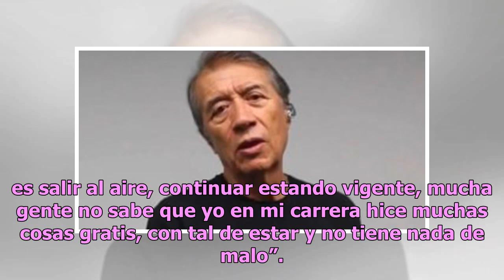Alfredo Adame trabaja sin cobrar un peso para no pagar pensión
El actor, conductor y presentador de televisión, Alfredo Adame, trabaja sin cobrar un solo peso para no pagarle pensión a su ex esposa, Mary Paz Banquells. Esta estrategia le permite a adame seguir activo en el medio artístico sin tener que pagarle pensión a Mary Paz Banquells, su ex cónyuge. Hace u...